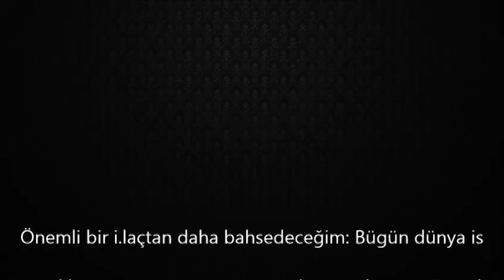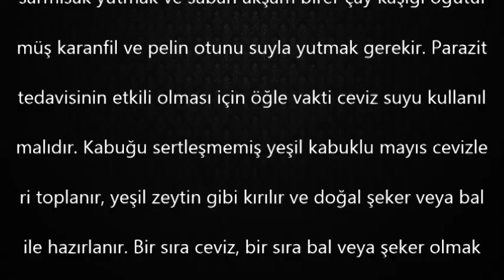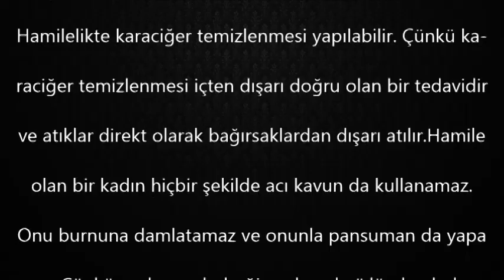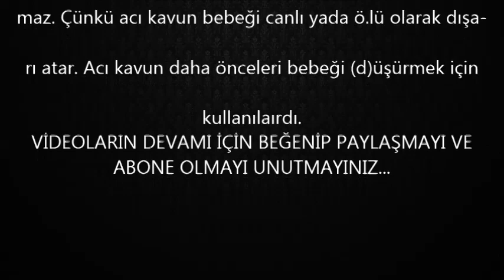Bedenlerimiz Neden (P)arazit Kaynıyor? (P)arazit Tedavisi Dr.Aidin SALİH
dr.Aidin salih
dr.aidin salih vasiyeti
dr aidin salih gerçek tıp
dr aidin salih son söz
aidin salihin hayatı, aidin salihin kitapları